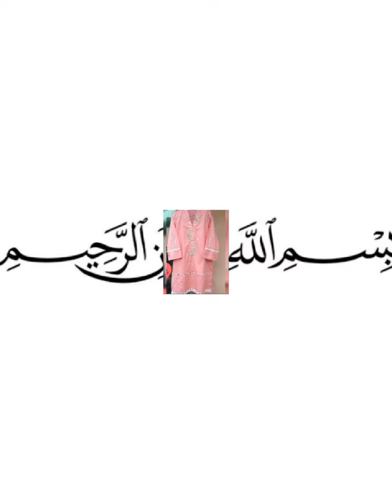Top Stylish Casual Wear Lawn Cotton Shirt Designing Ideas 2023/Shirts design For Girls